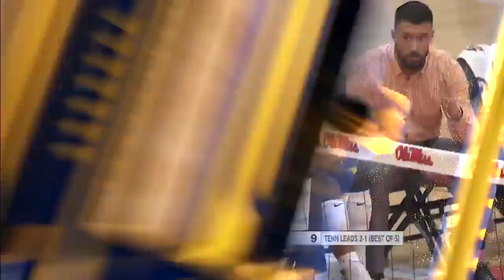Tennessee vs Ole Miss Women´s Volleyball 2019 ⭐️🏐ᴴᴰ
volleyball european championship 2019
euro volleyball 2019
european volleyball championship 2019
european women's volleyball championship 2019

volleyball stretching warm up,
volleyball stretching drills,
volleyball stretching exercises,
volleyball stretching uaap,
volleyball stretching philippines,
volleyball stretching video,
volleyball player stretching,
stretching exercises for volleyball players,
volleyball dynamic stretching,
stretching before volleyball,
stretching for volleyball players,
stretching for volleyball,
stretching for volleyball athletes,
stretching before volleyball practice,
volleyball training stretching

volleyball girls warm up,
volleyball girls' u18 world championship,
volleyball girls 2019

女排2019
排球世界杯2019
中國排球
排球直播
意大利排球
排球國家聯賽2019直播，
2019年排球奧林匹克資格賽，
排球2019，
2019年排球國家聯賽，
排球罷工
排球世界
排球王牌
排球avc，
排球動漫

Yìdàlì páiqiú
páiqiú guójiā liánsài 2019 zhíbò,
2019 nián páiqiú àolínpǐkè zīgé sài,
páiqiú 2019,
2019 nián páiqiú guójiā liánsài,
páiqiú bàgōng
páiqiú shìjiè
páiqiú wángpái
páiqiú avc,

2019排球亞洲運動會，
亞洲排球2019，
排球進攻慢動作，
2019年亞洲排球錦標賽，
排球亞洲運動會2018，
排球全明星賽2019，
排球阿泰諾vs拉薩爾2019，
排球男孩
排球後排進攻
排球訓練
巴西排球
排球沙灘，
排球最佳傳球手，
排球最好的高峰，
排球最好的時刻，
排球漂亮的球員，
排球慶祝還為時過早，
2019排球中國，
土耳其排球
巴西排球

2019 Páiqiú yàzhōu yùndònghuì,
yàzhōu páiqiú 2019,
páiqiú jìngōng màn dòngzuò,
2019 nián yàzhōu páiqiú jǐnbiāosài,
páiqiú yàzhōu yùndònghuì 2018,
páiqiú quán míngxīng sài 2019,
páiqiú ā tài nuò vs lāsà ěr 2019,
páiqiú nánhái
páiqiú hòu pái jìngōng
páiqiú xùnliàn
bāxī páiqiú
páiqiú shātān,
páiqiú zuì jiā chuán qiú shǒu,
páiqiú zuì hǎo de gāofēng,
páiqiú zuì hǎo de shíkè,
páiqiú piàoliang de qiúyuán,
páiqiú qìngzhù hái wéi shíguò zǎo,
2019 páiqiú zhōngguó,
tǔ'ěrqí páiqiú
bāxī páiqiú

2019排球亞洲運動會，
亞洲排球2019，
排球進攻慢動作，
2019年亞洲排球錦標賽，
中國排球vs土耳其，
排球中國直播，
阿吉斯·拉爾C排球
Studio C排球反應，
江C排球
c div排球2019，
C隊排球，
c師排球2019，
c排球，
C排球
c div排球2018，
c排球
排球防守
排球跳水
排球潛水
排球比賽